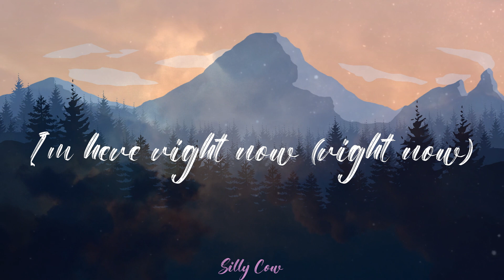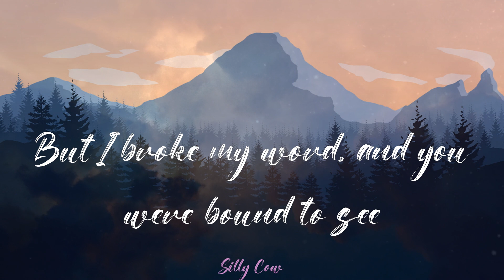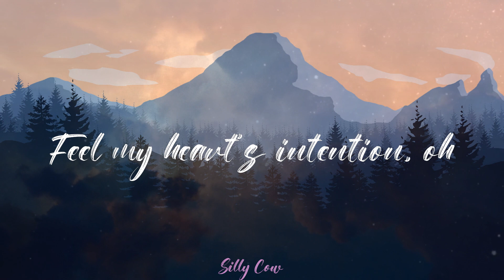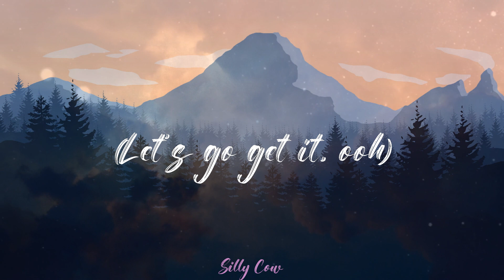Willow - Wait a Minute! (Lyrics)